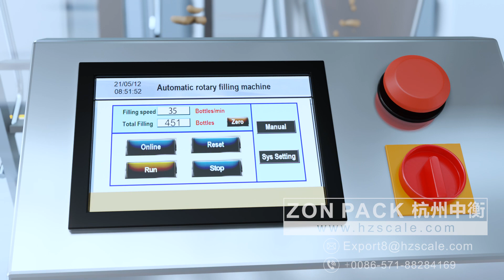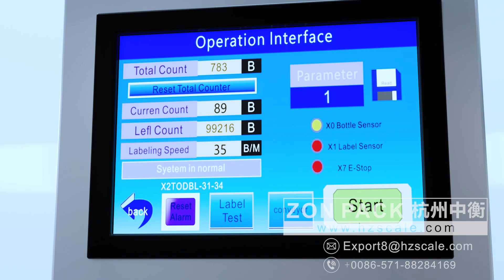ZONPACK ZH-JR10 Rotary Bottle /Jar Filling Capping Packing Machine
This packing machine suitable for the different jar / bottle packing machine of different food snack .